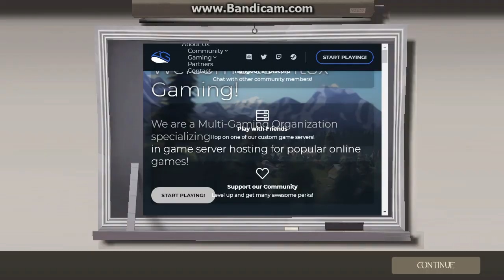"A bunch of memes and offensive stuff" [Team fortress 2 zombies]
Warning so of the things we say may be offensive to some viewers, watch at your own risk!